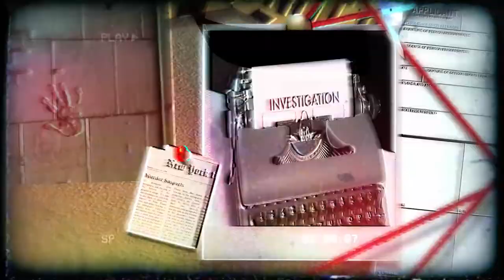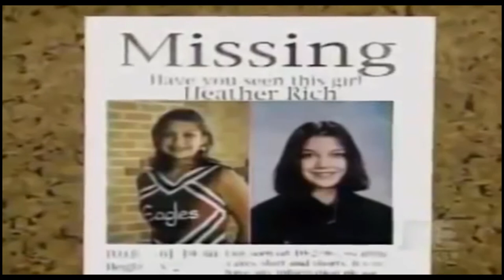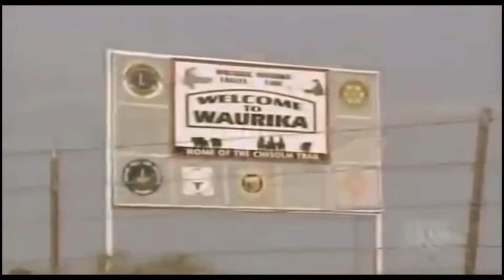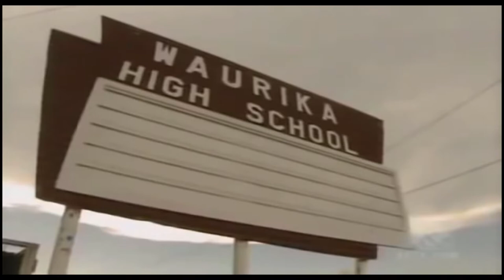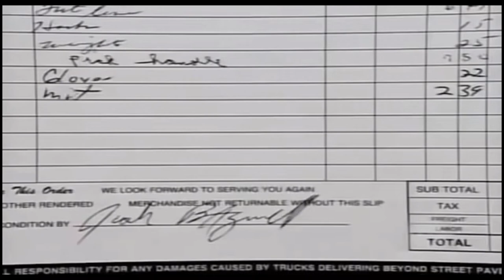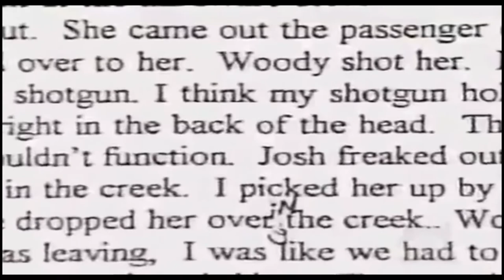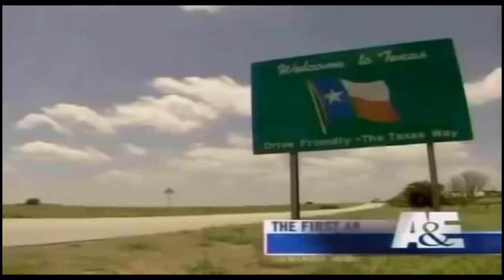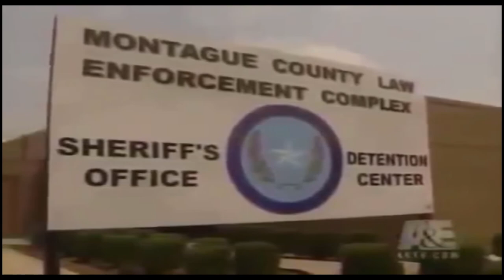The Murder of Heather Rich Case Solved | American child murder case (Full Crime Documentary)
The murder of Heather Rich is an American child murder case dating from October 1996 in which a 16-year-old high school student from Waurika, Oklahoma, was sexually assaulted, raped, then shot to death before her body was thrown into a creek in Montague County, Texas.

Three teenagers (two of whom had been known to Rich) were arrested two weeks after the discovery of her body; each of the three was later tried and subsequently convicted of Rich's murder. One of the perpetrators was sentenced to two terms of life imprisonment with no possibility of parole; a second individual was sentenced to a term of life imprisonment plus 99 years for conspiracy to commit murder, while the third individual was sentenced to life imprisonment with the possibility of parole after 40 years.

Conflicting testimony delivered at two of the perpetrators' separate trials leads to ongoing speculation as to which of the trio actually shot and killed Rich.

And More.